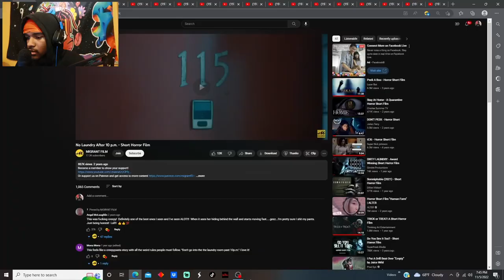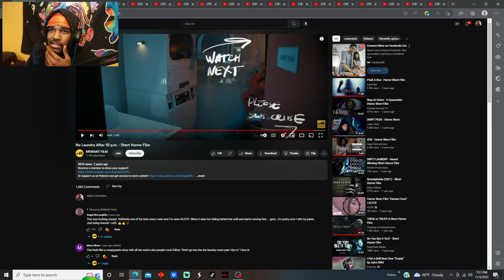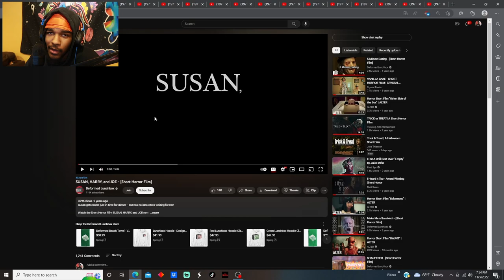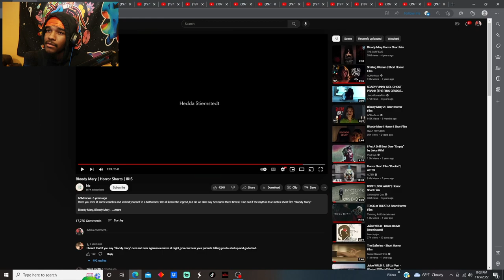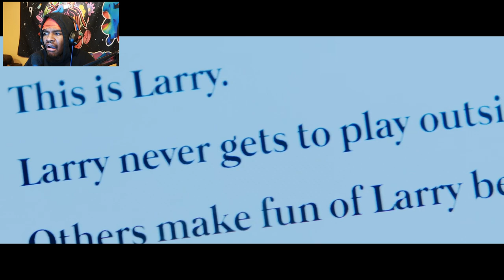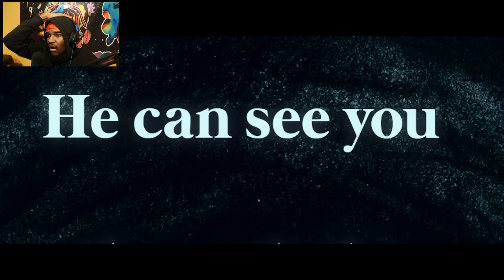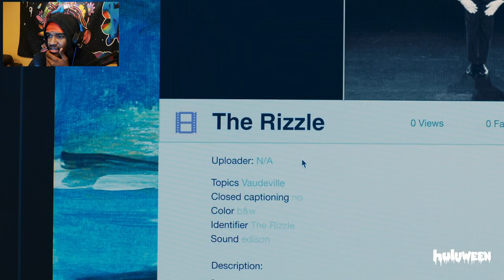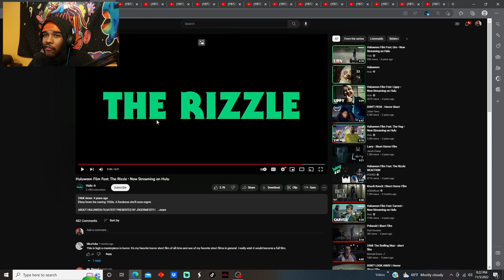He’s just looking for a FRIEND | 3 SCARY SHORT FILMS